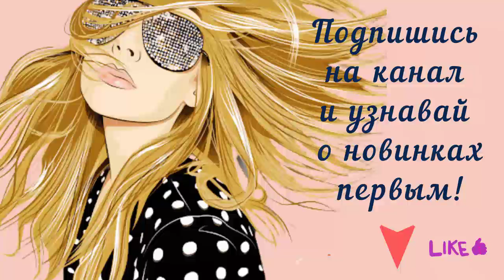Аудиокнига "Материнская любовь" - Анатолий Некрасов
О материнской любви слагают песни, пишут романы, снимают фильмы, ей поклоняются, ее боготворят.

• Но всегда ли материнская любовь права?

• Может ли избыток ее принести страдание, изменить жизнь и будущее ребенка к худшему?

• Может ли чрезмерная материнская любовь разрушить любовь пары и счастье самой женщины?

Эти вопросы покажутся вам странными, но лишь потому, что вы всегда смотрели на материнскую любовь только «с одной стороны». Теперь у вас есть возможность увидеть и другую ее сторону.

Перед вами новое издание знаменитого бестселлера «Материнская любовь», значительно дополненное и расширенное. В книгу вошли произведения, рассказы, очерки разных лет, которые касаются темы материнской любви. Вы найдете ответы на очень важные вопросы: каковы причины наших проблем, комплексов, противоречий, жизненных неурядиц, одиночества и многое другое. Перед вами одна из лучших книг автора, потому что она действительно меняет жизнь и судьбу!